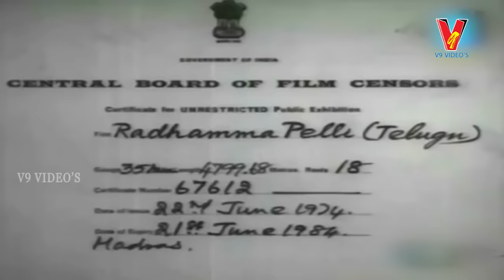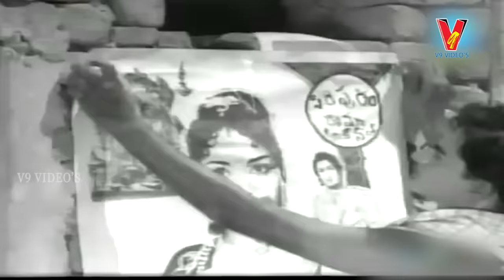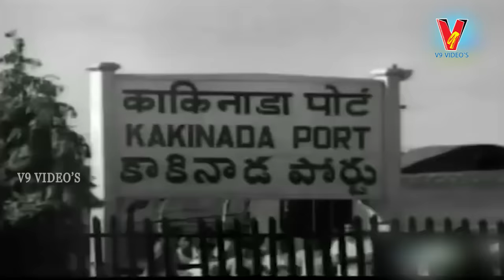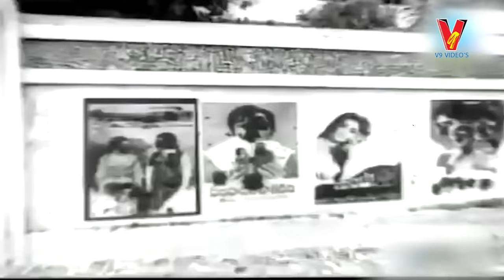RADHAMMA PELLI | FULL MOVIE | KRISHNA | SARADA | SATYANARAYANA | V9 VIDEOS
Watch Radhamma Pelli Telugu Full Length Movie On V9 Videos.

Starring: Krishna, Sarada, Satyanarayana, Among Others.

Director : Dasari Narayana Rao
Produced : MK Mavullayya Ramatarakam